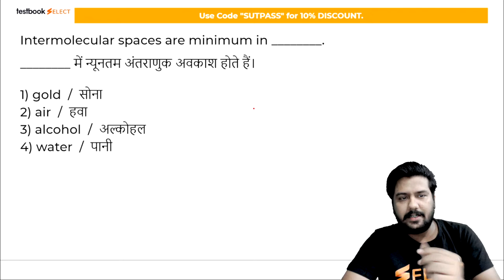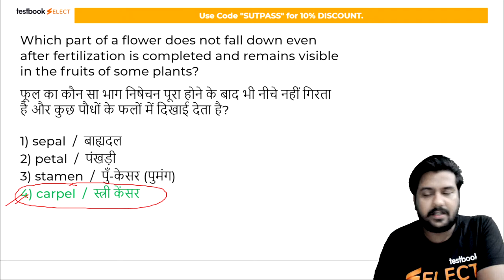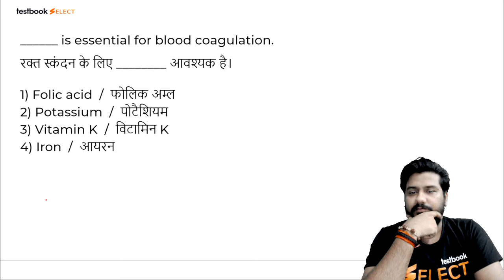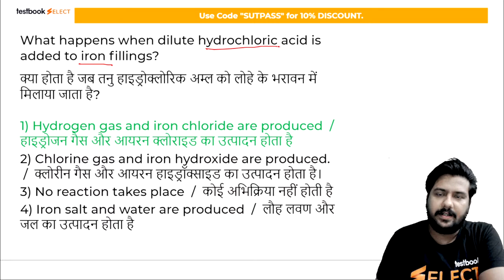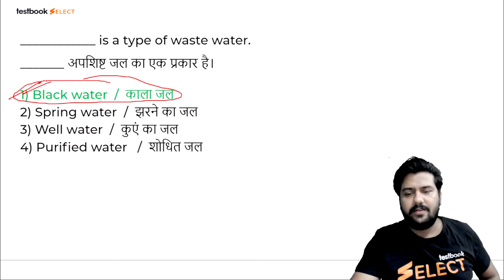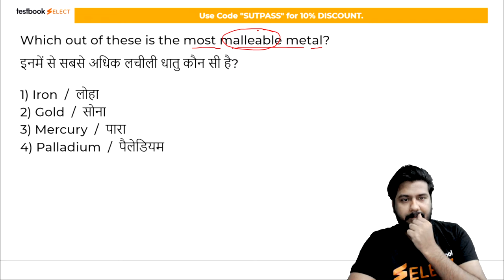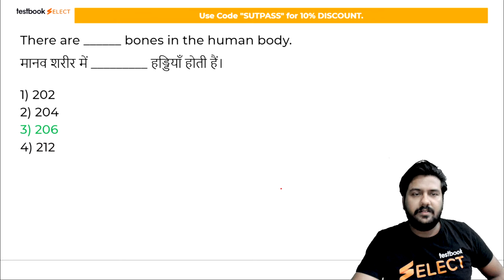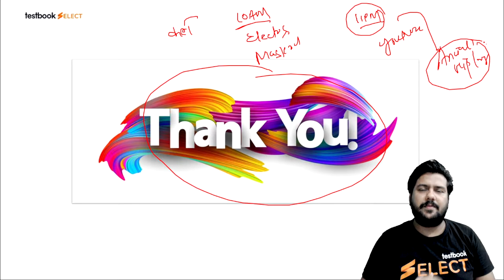CUET GS Classes 2022 | General Science | CUCET GS Practice Set | Practice Set 31 by Sushant Sir